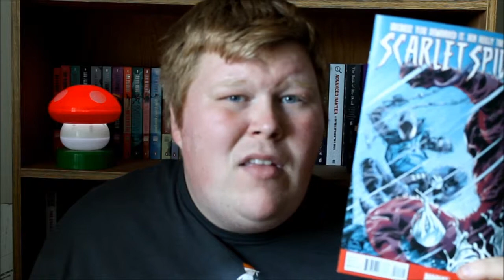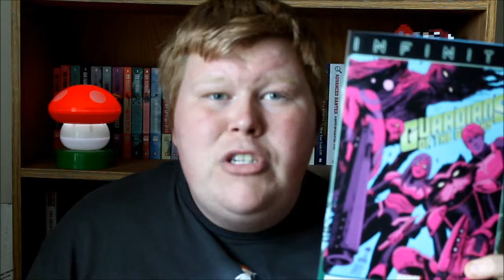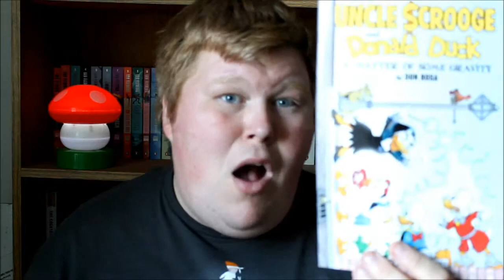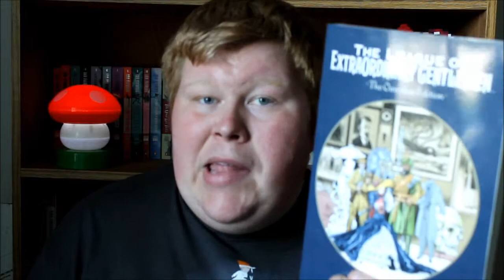May 2014 Wrap Up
My wrap up of what I read in May.

Maybe I should just call this one "Out Of Focus and Super Blurry?" lol.

Sorry for that, this is the first time I've ever done one of these and I still have a lot to learn.

Forgive me?

Ill make it better next time, I promise!